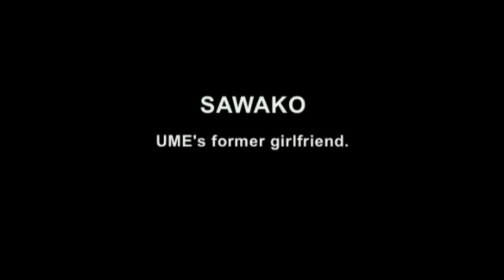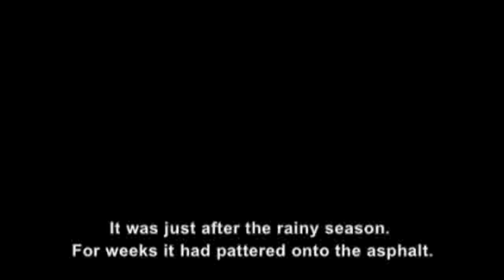TOKYO DE - A Film About Immediacy (Part 1)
Osaki Masanori, Kudo Hiroiyuki, Sawaki Suda, Orie Umeno, Takayuki Koshiji, Meiko Horie, Neil Bortnak, Umeda Junichi, Fumihisa Hayashi, Haruhiko Izumi, Yasushi Hanamura, Toshihiko Kizu, Takashi Okawa, Masaki Tomimoto, Antje Wegerich, (...)